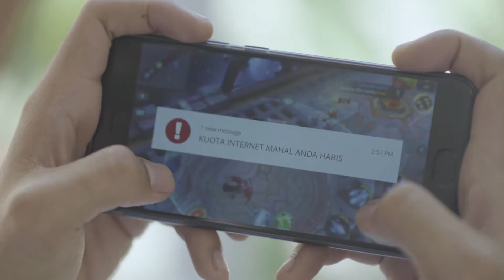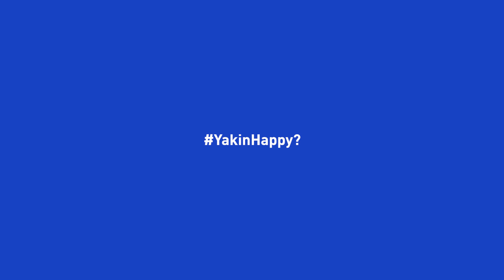XL Axiata - Shitty Provider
Production House: Ceritera
Agency: J. Walter Thompson
Film Director: Edward Suhadi